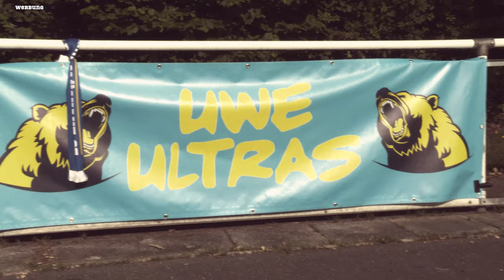Bayern München mit neuer Trainingsanlage & ein Ultra als Boss bei Hertha BSC Berlin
Bei Bayern München an der Säbener Strasse wird gerade umdekoriert: Vorhänge und ne Video-Wall. Klingt nen bisschen so, also wollten die da nen Kino bauen.
Hertha BSC Berlin hat nen neuen Chef, nen Ex-Ultra.
Und Babyface Mario Götze hat schon mim Training bei Eintracht Frankfurt begonnen.